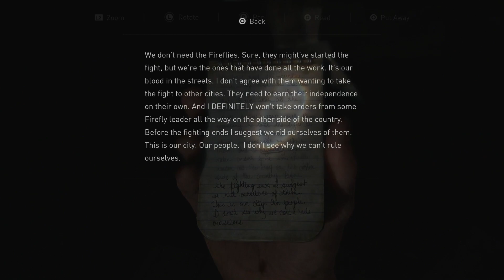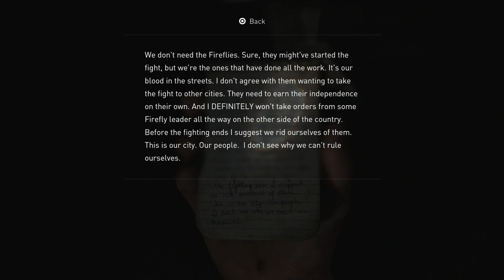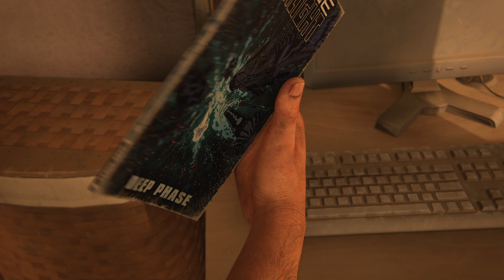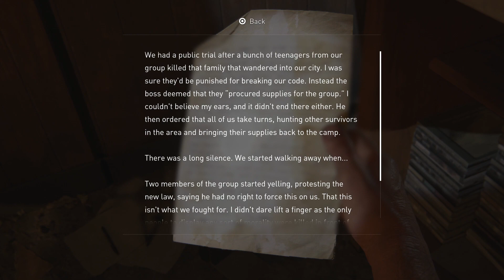The Last Of Us | Grounded + | (7)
I've played this game plenty of times before, but never for the channel so here we are. Yes I know I don't talk much when I do these kind of videos, its by choice. If i have something to add I will but I'm not gonna motor mouth, not my style.